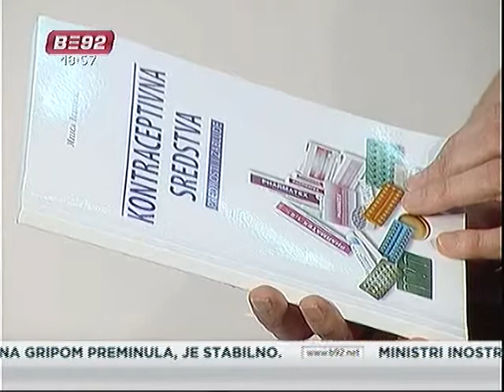Načelnica o maloletničkim trudnoćama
O velikom broju trudnoća kod maloletnica, gostujući u Vestima B92, govorila
je Milica Berisavac, načelnica akušerskog odeljenja Instituta za
ginekologiju i akušerstvo Kliničkog centra Srbije.